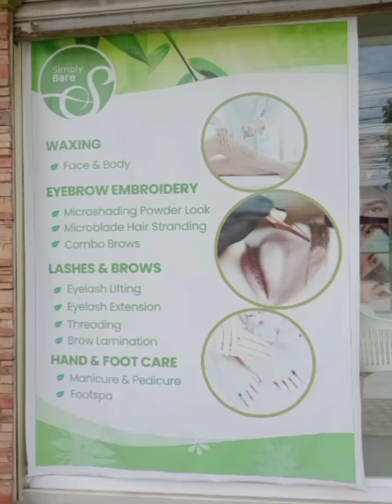microblading in simply bare 081123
super nice